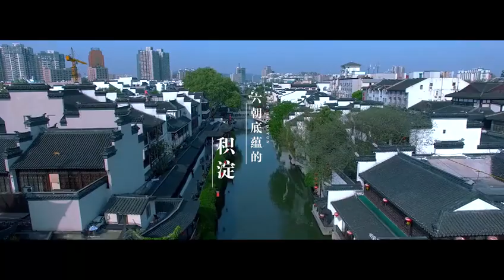Nanjing Xiaozhuang University (Campus) | 南京晓庄学院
(Join ISAC Teach In China Program, Be A Language Teacher At Chinese University) Established in 1927, Nanjing Xiaozhuang University is a higher education institution located in the metropolis of Nanjing, Jiangsu Province. Officially accredited and/or recognized by the Education Department, Jiangsu Province, Nanjing Xiaozhuang University is a coeducational higher education institution. Nanjing Xiaozhuang University offers courses and programs leading to officially recognized higher education degrees in several areas of study.

for campus life at NXZU.
for ISAC University Teaching Program details.

About ISAC University Teaching Program